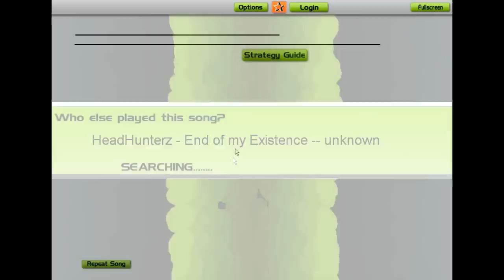HD - Audiosurf + Ninja Mono + Iron Mode (HeadHunterz - The End Of My Existence)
Ninja Mono
+ Iron Mode
+ No Greys !

Not my best score .. u can see my best score at the beginning
and its also not my taste of music ;D